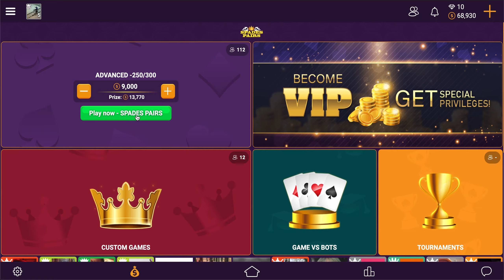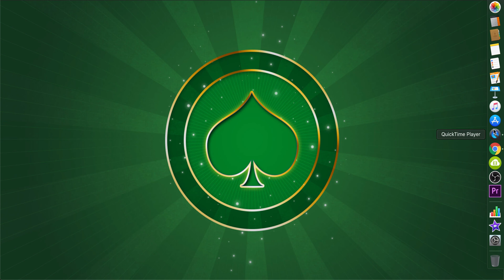First Game Of Advanced Pair Spades On VIP Spades!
Spades is Jerry's favorite new game. It's the perfect mixture of strategy, math, and luck. Let's play and learn. This was the first game of VIP Spades in Advanced mode that I ever played. Big shoutout to VIP Spades for providing such a good platform! Do you have any other games you want us to play? Also, do you recommend any other FPS?